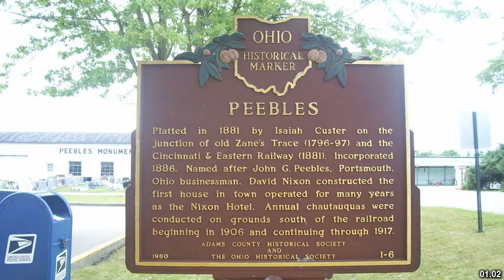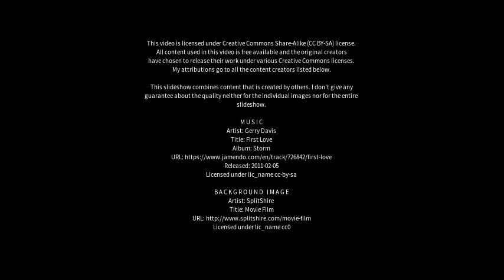Best places to visit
Best places to visit - Peebles (United Kingdom) Best places to visit - Slideshows from all over the world - City trips, nature pictures, etc.